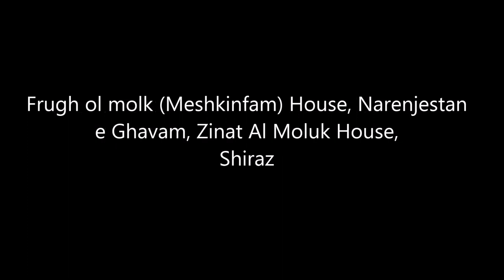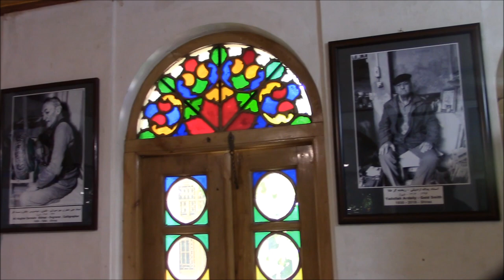Frugh ol molk (Meshkinfam) House, Narenjestan e Ghavam, Zinat Al Moluk House, Shiraz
For years Hassan Meshkinfam has dedicated his life to preserving precious artworks in his home town of Shiraz, Iran, where he runs The Meshkinfam Museum of Art. Taking over the work of his father before him, who started a collection of art treasures, he now has on display, alongside some contemporary art, paintings, photographs, sculpture and calligraphy by Iranian artists from over the past 200 years

Meshkinfam or Frugh ol molk House is located at the end of an old alley of Sang-e-Siyah neighborhood near Shah-Cheragh shrine, and behind the Niyayesh hotel. It might be a bit difficult to find. This old house is a privet art museum now and it has two beautiful yards accompany with some decorated rooms.

Narenjestan or Qavam Garden of Shiraz dates back to Qajar era and is located on the eastern side of the end of Lotfali Khan Zand Avenue. Due to abundance of sour orange  trees it is called Narenjestan.

Zinat Al Moluk House, located just next to the Gavam House is named after the daughter of the owner, was originally the andaruni (private quarters) area of the neighouring Bagh-e Naranjestan complex. The 20 finely decorated rooms are embellished with paintings, stucco decoration and mirrors